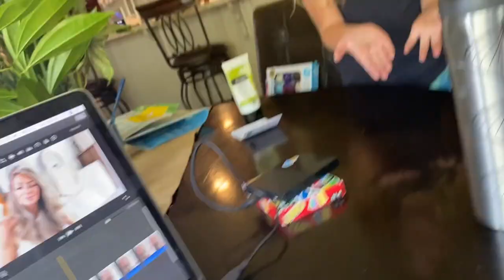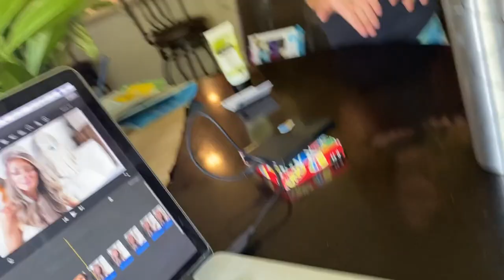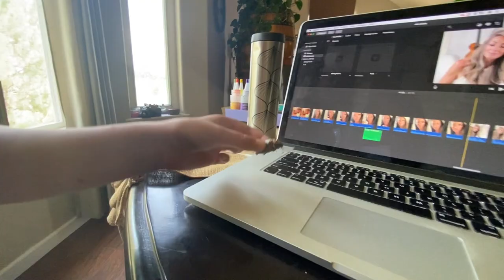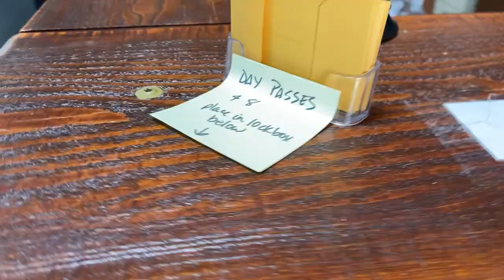ATTACKED By A GIGANTIC BUG! 🕷 And ALL THE PUPPIES! 🐶Another Day In Van Life 🚐 EPISODE 73